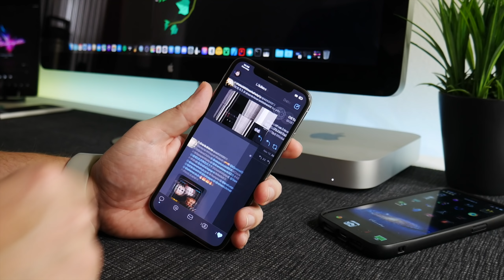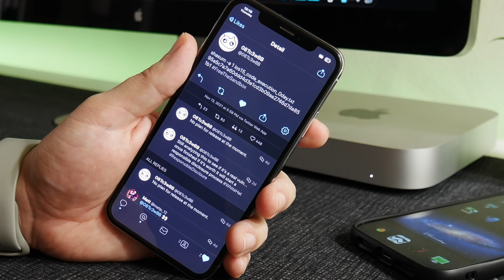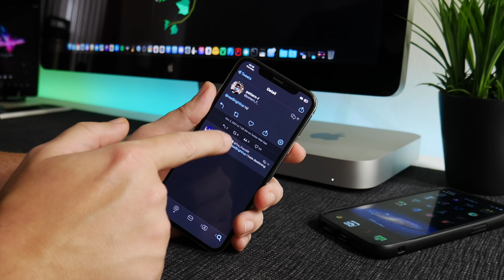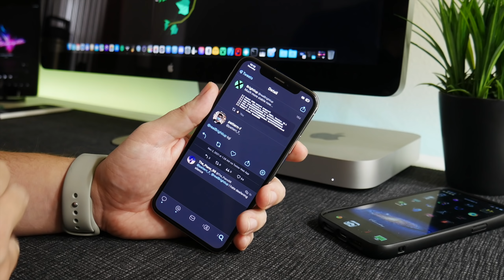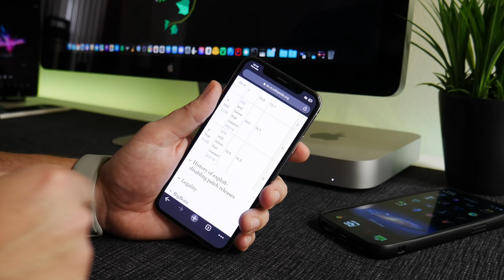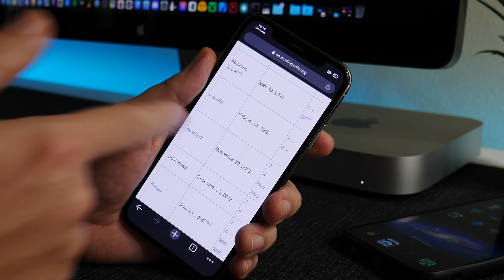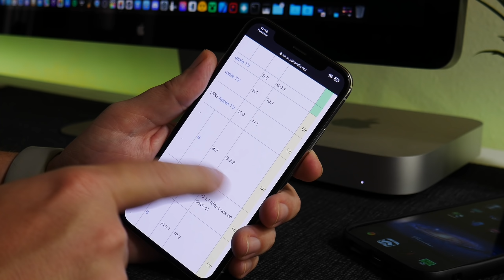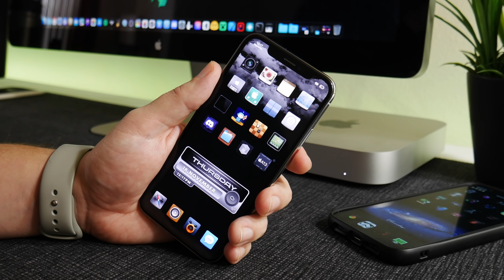Jailbreak Status Update 15.0 - 15.1 If History Repeats? Week 3 November 2021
0:10 Intro
1:00 iOS 15.1 New Vulnerability
4:10 iOS 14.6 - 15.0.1 Jailbreak Demo
4:39 iOS 15.1 Vulnerability w/ kernel R/W
5:16 Jailbreak Predictions
6:20 If Jailbreak History Repeats...

iDM - Jailbreaks - Tweaks - iOS - Reviews - Apps